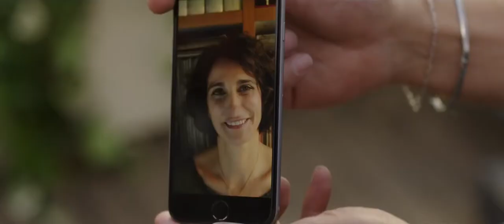Forever Young (2016) - Trailer with English subtitles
a film by Fausto Brizzi
with Fabrizio Bentivoglio, Sabrina Ferilli, Stefano Fresi, Luisa Ranieri, Lillo Petrolo, Teo Teocoli

It is hard for anyone in today’s world to pursue their dream whether a life goal or just a search for fame and money. Nowadays everybody just want to be young forever. If you are young you are “in”, and if you are old you are “out”. This is the story of a group of “Forever Young” friends, set in present-day Italy.
A comedy about Milfs, Cougars, and any kind of addicted to Peter Pan syndrome.